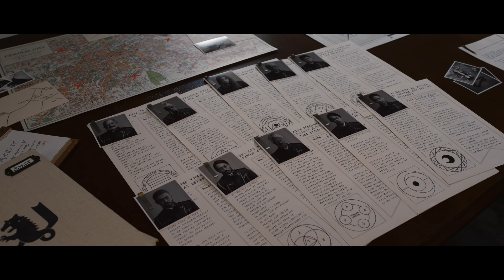Fullmetal Alchemist: La vendetta di Scar (Clip 8) | Trailer in italiano | Netflix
In questo sequel del primo lungometraggio, i fratelli Elric affrontano l'avversario più impegnativo di sempre: un serial killer solitario con una cicatrice sulla fronte.

Fullmetal Alchemist: La vendetta di Scar
Trailer in italiano (Clip 8)
Netflix

Ryosuke Yamada, Tsubasa Honda, Dean Fujioka, Misako Renbutsu, Kanata Hongo, Fumihiko Sori, Takeshi Miyamoto

16 Visione non adatta ai minori di 16 anniviolence